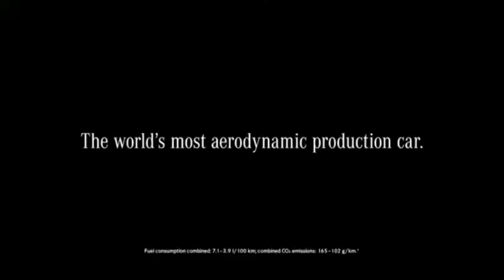Mercedes-Benz CLA - commercial Cat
CLA: The world's most aerodynamic production car!!!